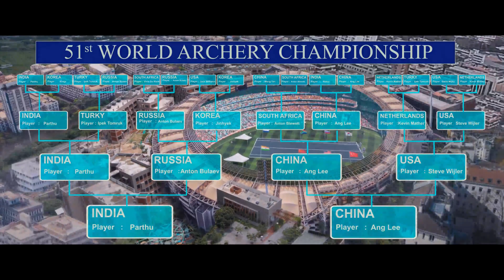Lakshya Movie Naga Shaurya & Jagapathi Babu Super Hit Climax Scene | Ketika Sharma